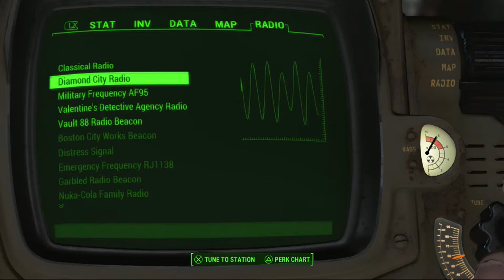DESTROYING NUKA WORLD!! Fallout 4 Nuka World: Funny moments (Fo4 Funny Moments) jim mcnugget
You're gonna enjoy this one :D

Don't worry this was only the Introduction to the Nuka World Rocket 69 videos.
As evident by the other video which is linked above.
Music used in video: Fallout 4 Nuka World Song Remix

Fallout 4: Nuka World Info: (According to wikipedia and google :P)
Fallout 4: Nuka-World is an expansion pack for the 2015 post-apocalyptic action role-playing video game Fallout 4.
Nuka-World is the sixth add-on for Fallout 4. It recommends the player character to be level 30 before its initial quests. All Aboard starts automatically by listening to the Nuka-Cola Family radio, although the add-on can be started earlier by entering the Nuka-World transit center.
Listening to a broadcast from The Nuka-World Amusement Park, the Sole Survivor travels to the theme park, put through a "game" known as The Gauntlet, the Sole Survivor manages to kill Overboss Colter, and becomes the Overboss of the three Nuka-World raider gangs — The Operators, The Disciples, and The Pack — and must take over sections of the park and assign them to the raider gangs before setting their sights on a bigger prize, The Commonwealth. The player can assist any of the three gangs, or choose to destroy them. (What I did lol)

Take a trip to Nuka-World, a vast amusement park now a lawless city of Raiders. Explore an all-new region with an open wasteland and park zones like Safari Adventure, Dry Rock Gulch, Kiddie Kingdom, and the Galactic Zone. Lead lethal gangs of Raiders and use them to conquer settlements, bending the Commonwealth to your will. Nuka-World features new quests, Raiders, weapons, creatures, and more. Enjoy the ride!

VIDEO CONTAINS VIOLENCE AND CURSE WORDS:
(what do you expect it's a fallout series called Rocket 69)

 All mods here (Mods authors not specific as some are uploads by different people so sorry if I got the names wrong be sure to tell me in the comments below)
jim mcnugget
*MODS ARE IN ORDER OF APPEARANCE THROUGHOUT EPISODES
So the Ion Nuclear Warheads is down at the bottom  :)

(Just copy and paste the names into the search in future episodes I'll give direct links - It is now the future & I have decided I will not)

[PS4] Mini Nuke SMG by  DevilDawgDdawg (epic name btw)
[PS4] SimpleGreen by ANDREWCX
[PS4] Get All Perks by  mttprc11
[PS4] OP Weapons by Jims89
[PS4] Outfield Retreat - Player Home by TheRealEleanora
[Ps4] Barge Town by ArougeModder
[Ps4] DrakenVale Manor by SlacksNawfside
Rad chickens and rabbits in commonwealth by Ska001
[PS4] Giant Dogmeat by ToastyNugget (I particularity like this name :3 )
Prewar Sanctuary PS4 Edition by Reaper28852
Bush Fort by roas
Camp 35 (World Space) by Acctiviti
Cannibal in Concord (PS4) by T9x69 Heh heh 69 ( ͡° ͜ʖ ͡°)
Vanilla Moon (4x) [PS4] by PoppaMcNikap
Zombie Walkers (PS4) by joefor
Portable Nuka Jetpack For PS4 [PS4] by langnao
Revamped Playable Ghoul mod by cebius
OP Ring by popeyetyty
HoloCassettes! Holotape Music [PS4] by HawaiianGamers360
[PS4] Geek's Tweaks by lamanise
The Wasteland Mouse by seabass559
The Wasteland Giant by seabass559 thank you seabass ;)
Sam the Molerat by PraxisCod01
Flooded world ( TEST ) by seabass559 :D Lot's of cool mods by seabasss
(Mostly) Dry Wasteland WIP by seabass559 :D
Random Changes to NPCs... Some are funny [PS4] (btw best mod ever) by AtoM_FiRRe
Jetpack Ring, armour and Gadget Mod by Zegranm33 (note: could crash your game at this time)
Jumper 1.5 x Vanilla PS4 by HighFlyer
Custom Radio Stations [PS4] by Comiconomist (he's a scientist)
Diamond City Entrance Clean Up by TardisTraveller23
[PS4] Giant Enemies by ToastyNugget
Enemies Mixer BetaV0.3 Wz by Wozey
Brighter street lights by Race4it2
Mysterious Bunker PS4 by gnomesgamr
Mini-Nuke Grenade by DarkTodd
Jake's Mod Max stats and some perks by LOBjake98989
The Earth Day by MrSkinskull
Clockwork by MrSkinskull
One Punch Man by MrSkinskull
Hellsfire Weapon by OFFICER_ERIK
Tree House player home by Killshots2
NPCs Travel [PS4] by skyquest
FingerBlaster (giggidy) byMrSkinskull (btw I added the giggidy)
Merry Christmas Mystery Gift (Base Game) by djpudz
Ion Nuclear Warheads - PS4 by DarkTodd
Loaded Loading Screens [PS4] by PoppaMcNikap
(best mod ever btw)
Custom Playable Children (PS4) by Mephy-Kuns
Player - Human Child (PS4) by Mephy-Kuns (both these mods must be installed for it to work)
Lite Sword by Scientist711 (sound added by me)
PS4 Mr. Tato Head By Random.Encounter
(Best Face preset mod out there ppl)

Enjoy playing these great mods!